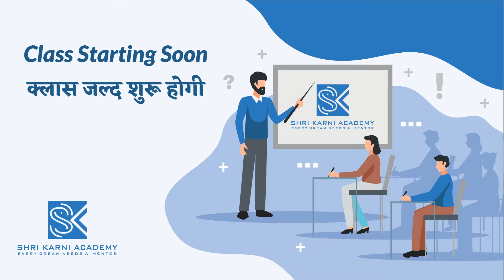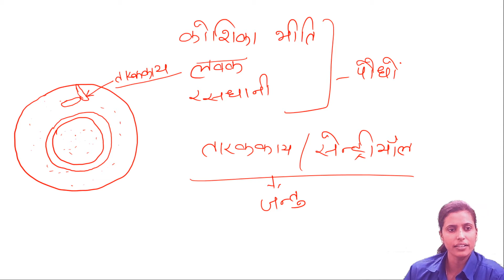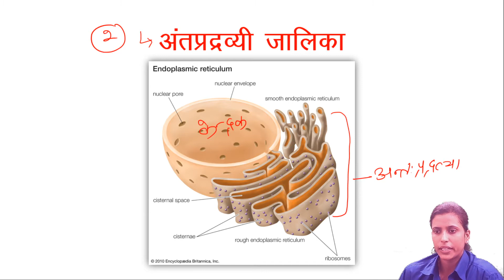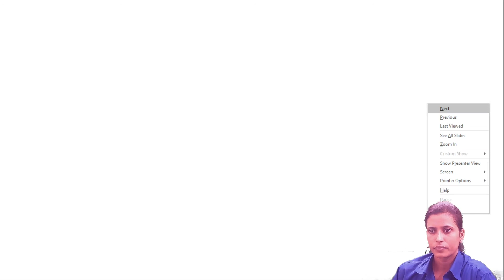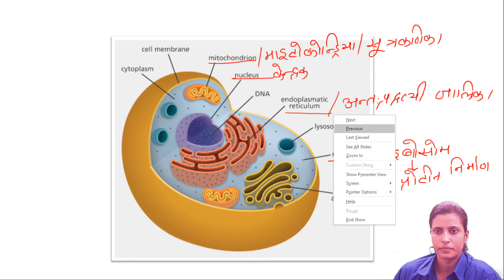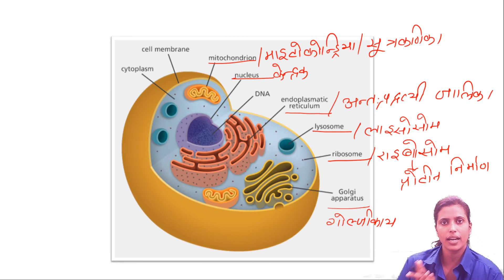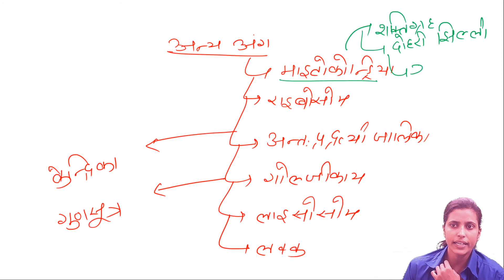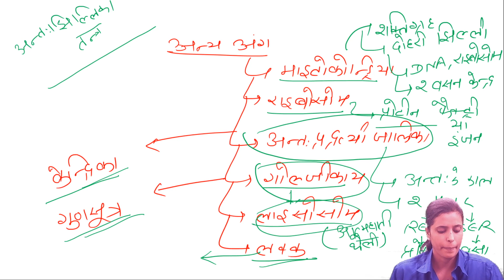RBSE | जीव विज्ञान | कोशिका | PART - 4 | RBSE ONLINE CLASSES | SHRI KARNI ACADEMY